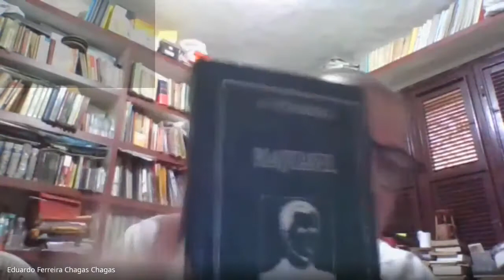Eduardo Chagas - Filosofia Política - Parte 1 - Maquiavel (1)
PROF. DE FILOSOFIA -  UNIVERSIDADE FEDERAL DO CEARÁ
Data:  20/10/2020
Adquira o meu Livro: Natureza e Liberdade em Feuerbach e Marx. Editora Phi.
Livro: "Consciência, Natureza e Crítica Social em Hegel, Feuerbach e Marx". (Editora FI/RS)
Livro: “A Filosofia Crítica de Ludwig Feuerbach: Natureza, Homem e Deus” .(Editora FI/RS).